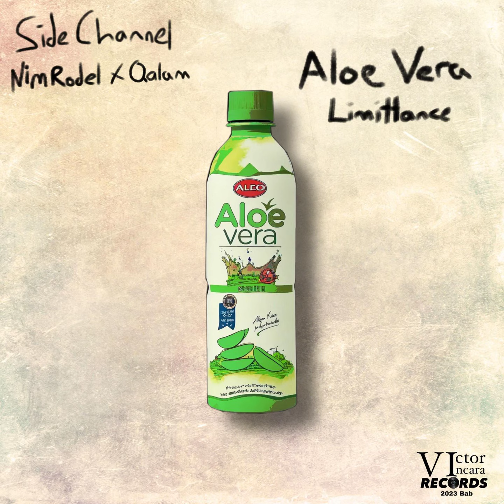5. Side Channel - Keyboard Player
Side Channel is a rap duo - Nim Rodel (prod) x Qalam (rapper) from neighboring countries, Georgia and Turkey, respectively. The duo accidentally crossed paths with each other almost an year ago and, finding out they had styles that could bring out the best out of each other, decided to make an album which would yield unique, irreplicable sound. They started working on the project at the very beginning of 2023 and after many, many, many obstacles, hardships and delays they went through the album Aloe Vera Limittance is at long last DONE.

Aloe Vera Limittance's got an unique atmosphere, feeling and the allure to itself, for this alb enmeshed production and lyrical sides in a way that the duo themselves considers 'experimental'.

Qalam -  @barakqalam

Listen to the alb, enjoying and experiencing the journey of Aloe Vera Limittance: Nim Rodel and Qalam - the Side Channel.

Lyrics: Qalam
Instrumentals: Nim Rodel
Production/Sound/Mix/Master: Nim Rodel
Artwork: Qalam

NO PLUGINS HAVE BEEN USED MID THE PRODUCTION WHAT SO EVER.

Victor Vincara Records
2023 Bab.